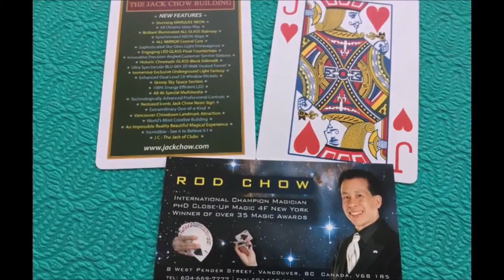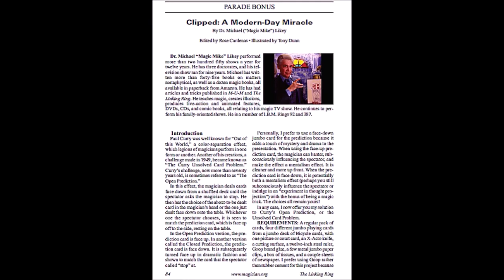Rod Chow Interview on Magic Mike's Castle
On today's show, the special guest on my webcast MagicMikesCastle is @rodchowmagician who shares his special brand of magic!